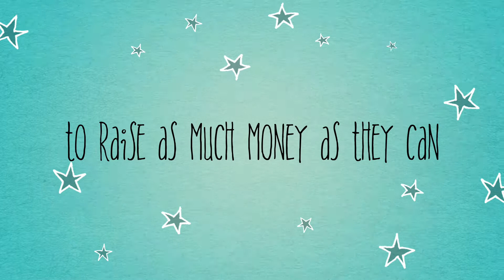Feast Day Trailer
Chalfont Otters Feast Day Trailer - Raising money for Majorca swim camp in October 2014